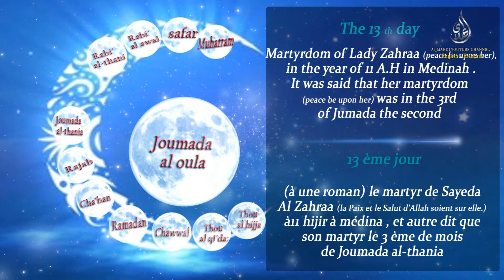The Islamic Occasions in Joumada Al-Oula - Les Occasions Islamiques De Joumada Al-Oula